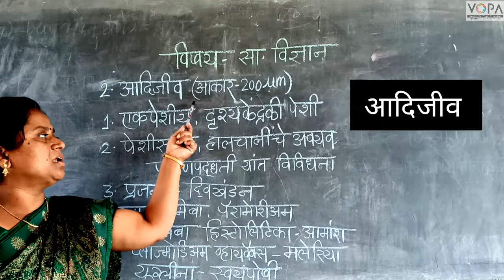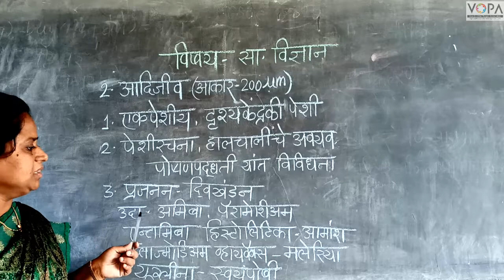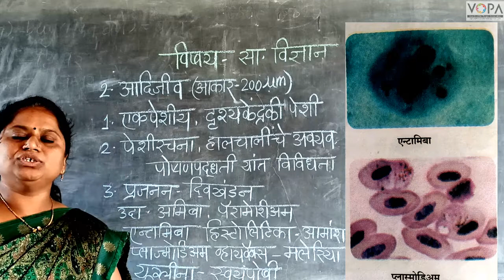८ वी | विज्ञान | एन.एम.एम.एस | सजीव सृष्टी व सूक्ष्मजीवांचे वर्गीकरण | V8 | V-School